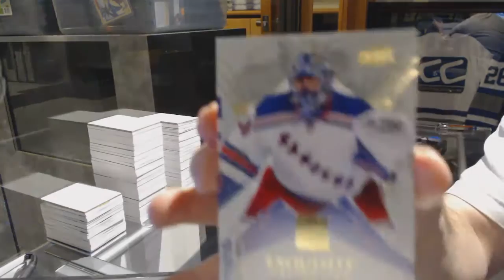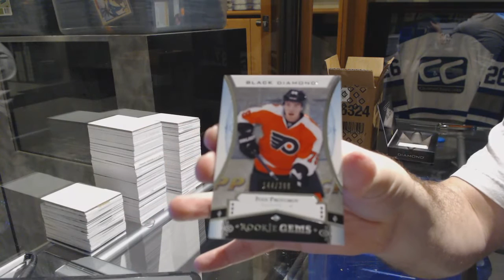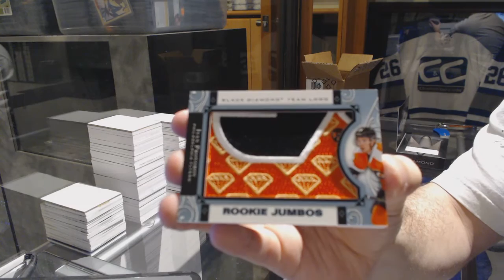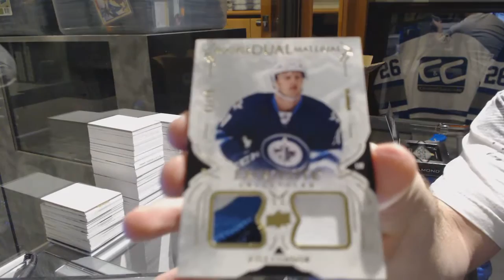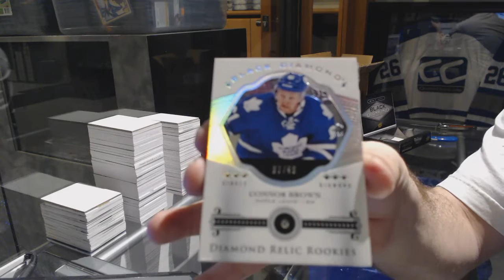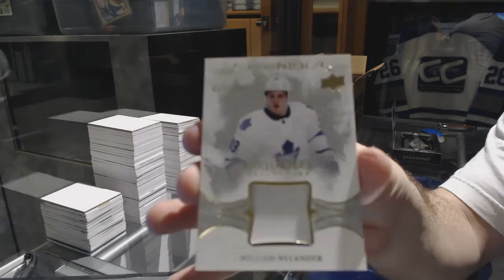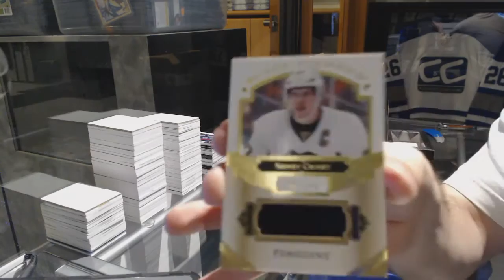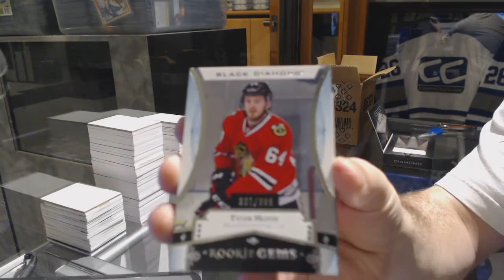16-17 Upper Deck Black Diamond Hockey 5 Box Case Break - C&C GB #7114